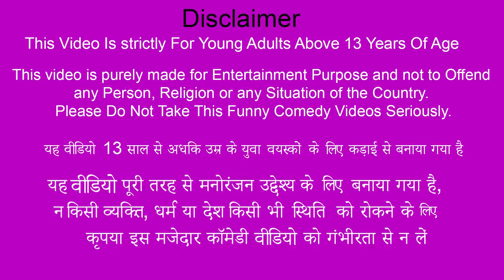बुलेट ट्रेन Bullet Train Hindi Comedy Moral Stories Hindi Kahaniya Must Watch New Funny Comedy Video